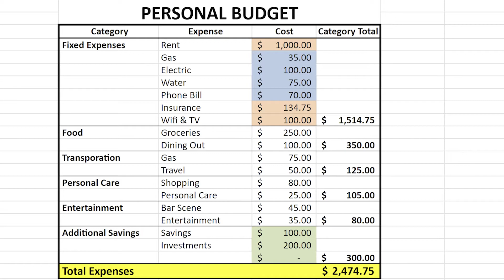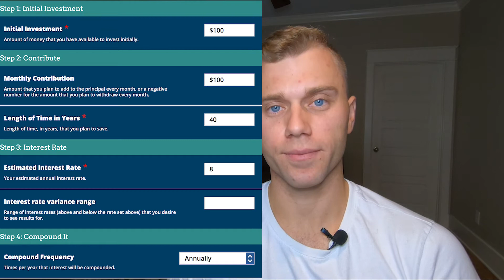Easy Steps To Achieve Financial Freedom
Here is a step by step guide that you can follow, to begin your journey on the road to financial freedom.

Regardless of where you are today, how much money you make, how much debt you have, if you follow these steps, you CAN and WILL reach financial freedom or financial independence.

You don't have to have a high paying job or be an expert investor in order to reach financial freedom. What is important, is realizing what your financial goals are, whether you want to retire at age 65 or retire early, and make sure your investments align with those goals.

It's important to create a personal budget and take control of your personal finances. Next, you need to follow your budget and save up 3-6 months living expenses as an emergency or rainy day fund. We discuss how to eliminate your debt fast and what strategies you can take to make sure you are debt free quickly.

You don't need to be an expert investor... You can learn to invest as a beginner and figure out what investment strategies are best aligned to your goals. If your goal is to work until you are 65 years old, you should make sure you have a good understanding of investing in retirement accounts - particularly in 401k and IRA accounts - you can do this with traditional 401k and IRA or a Roth IRA or 401k. If you want to reach financial freedom quickly, you will need to invest in other areas, such as real estate and the stock market. Investing in rental properties provides benefits that most other investments do not provide. You can earn monthly cash flow or passive income, loan paydown - building equity long term, and reaping the benefits of appreciation. Real estate, somewhat similar to investing in things like gold or silver, is a physical asset, that can hedge against inflation.

It is important, regardless what you invest in, to have a good overall understanding of the investment strategy - and assure it aligns with your financial freedom plan. It is critical to invest consistently, regardless if it is a bull market or we are in a recession. Remember, you are in this for the long term! You can harness the power of compound interest and let your nest egg grow exponentially over time!